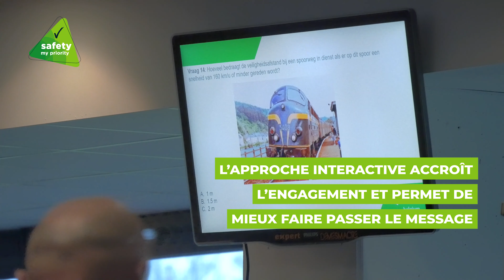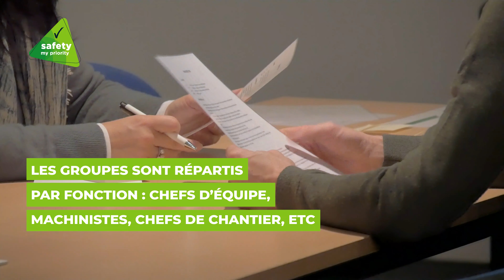BAM Safety Week 2020 (FR)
Il n’est pas difficile de convaincre la direction d’une entreprise de l’importance de la sécurité, mais il est nettement moins évident de mettre en place des mesures de sécurité sur le terrain... C’est pour y remédier que BAM a lancé la « Safety Week ». Vous vous attendez à des présentations PowerPoint par milliers pendant cette semaine sur la sécurité ? Détrompez-vous ! BAM a choisi une approche totalement différente.